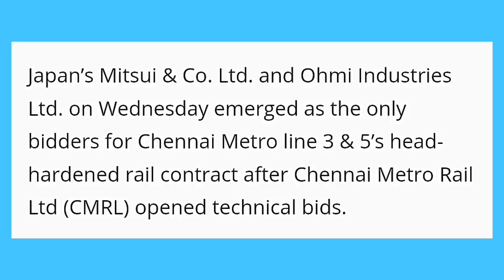Japanese Firm Wins Order To manufacture Special Tracks 🔥 Metro Boost in India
Japan’s Mitsui & Co. Ltd. and Ohmi Industries Ltd. on Wednesday emerged as the only bidders for Chennai Metro line 3 & 5’s head-hardened rail contract after Chennai Metro Rail Ltd (CMRL) opened technical bids.
advanced track construction
super tracks
new technology
electric plan
electric Expressway
Diesel petrol
electric highway
Mumbai Delhi Expressway
electric lane
5G network
digital India
advanced technology
digital technology
Nokia
digital India
PLI SCHEME
Indian Railway
Metro stations
Metro rail
Chain menufacturing
government sources
Steel company